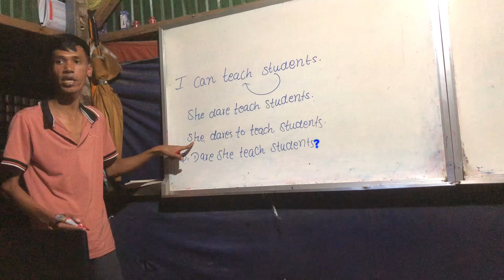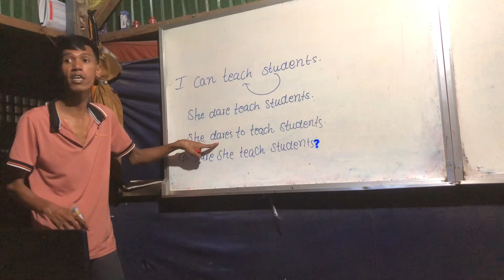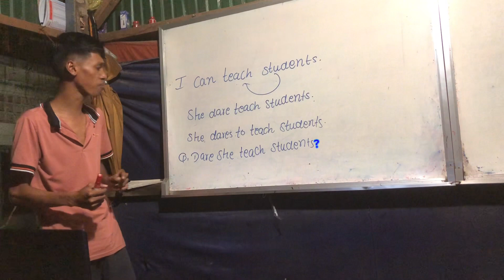March 3, 2024